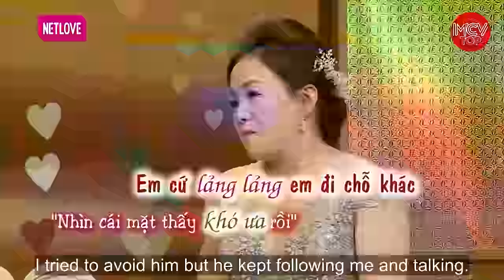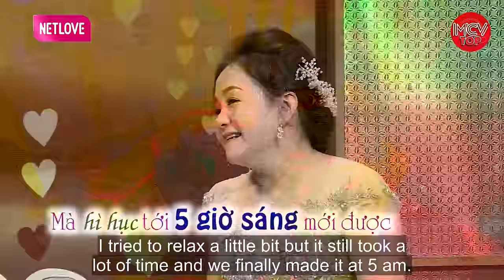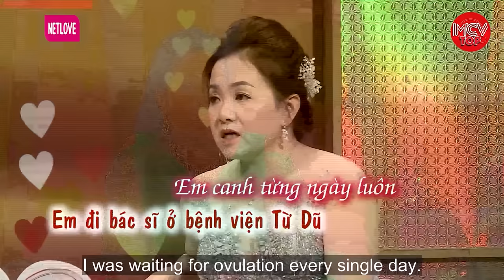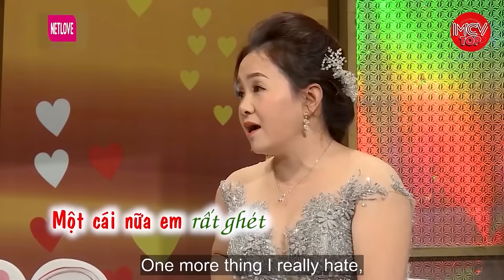Cặp Vợ Chồng Trẻ Siêu Cấp Lãng Mạn. Có Cãi Nhau Cũng Phải Dùng Chất Xám